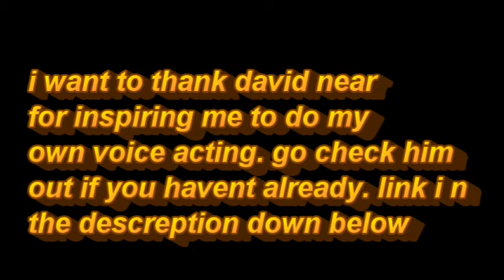Nigthmare Voice: Five Nights at freddy's 4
this is my first time trying to make my own voice and i want to thank david near for inspiring me to do my own voices!